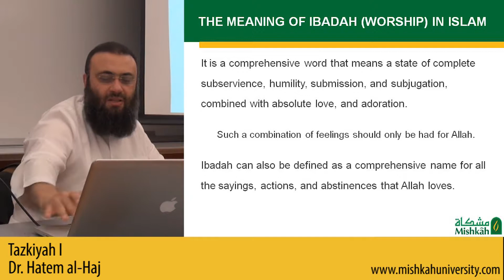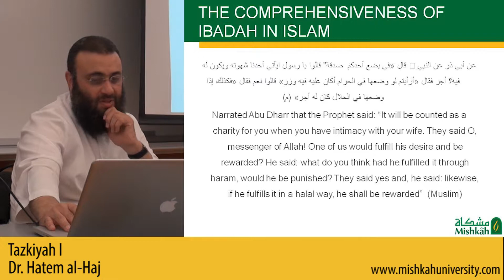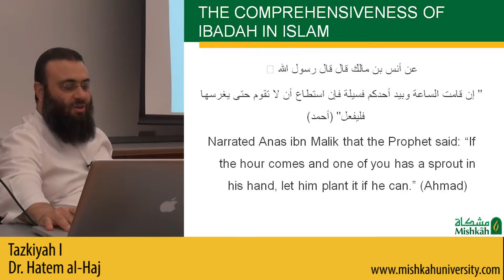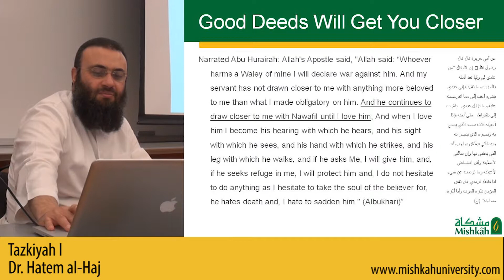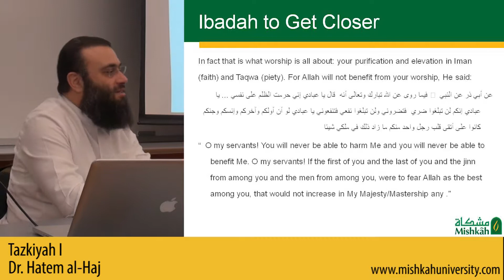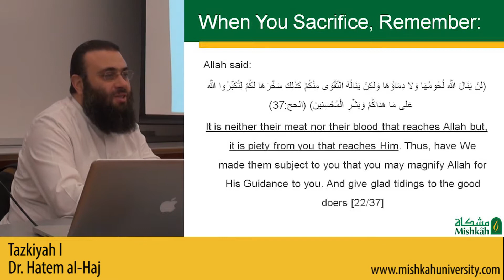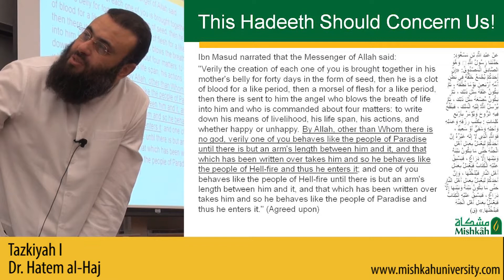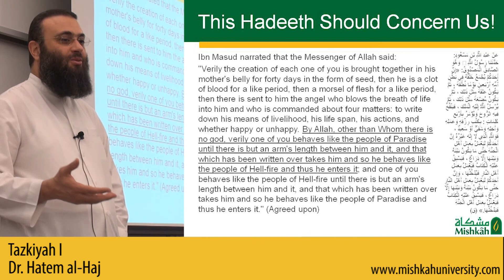Tazkiyah I :: Part 2 :: A Lecture Series by Dr. Hatem AlHaj ::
Dr. Hatem (Elhagaly) al-Haj is Mishkah University's dean in the College of Islamic Studies, English.

Raised in Alexandria, Egypt, he began his religious training at an early age and started delivering sermons at his local mosque at the age of 17.

After completing his medical degree at the University of Alexandria, he migrated to the US when he was 22 to work on his United States Medical Licensing Examination. During this time, he also served as the Imam of Masjid al-Birr in Astoria, New York.

He then completed his residency in pediatrics at the State University of New York (SUNY).

Dr. Hatem continued his Islamic education, attaining an M.A. in Sharia from the American Open University, and a PhD in Sharia from Al-Jinan University in Lebanon, graduating with the highest honors for both degrees.

He has published various academic works in both Arabic and English including

Fiqh of Worship (Book, Published by IIPH, Riyadh)
A Manual for Gender Interactions (Book, in press)
Al-Basmalah (Article, published, IslamOnLine.net)
Religious Institutions (Article, Published, IslamOnLine.net)
Islam or Muhammadanism (Article, Published, IslamOnLine.net)
The Basis of Islamic Upbringing of the Children (Paper)
Acts of Worship as a Means to Strengthen the Attachment between the Servant and His Lord (Paper)
Important Tips for Those Who Read the Translations of Quran (Article)
Practical Tips for the Muslim Family (Article)
New organizations are not a break of unity (Article)
Muhammad, Mercy for All (Article)
Why only Palestine (Article)
Women's Role in Society (Paper)
Islam encourages proliferation and protects children. (Paper)
Currently based in Minnesota, Dr. Hatem regularly hosts classes, gives lectures, and delivers Friday sermons on diverse Islamic topics at various mosques. He also serves as the president of Building Blocks of Islam, a grass roots community building organization that seeks to enliven the sunnah of Prophet Muhammad (peace and blessings be upon him). He is a member of the Assembly of Muslim Jurists in America (AMJA)'s, Permanent Fatwa Committee, the Islamic Jurisprudence Council of Minnesota, and the North American Imam Federation (NAIF).